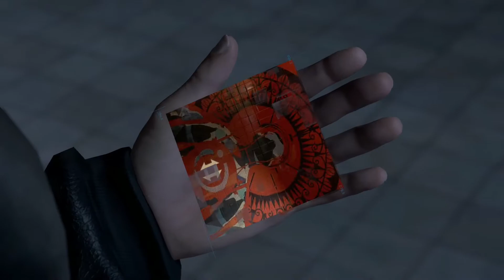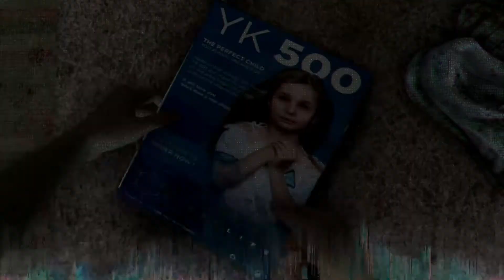Detroit Become Human PC Walkthrough Part 28 | Crossroads | Urdu/Hindi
______________/ Related Searches \________________________________________

Detroit Become Human Crossroads
Detroit Become Human PC
Detroit Become Human Urdu Walkthrough

Processor : i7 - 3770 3RD Gen
Ram : 8Gb DDR3
GPU : AMD RX 560 4Gb DDR5
Motherboard : MSI
OS : WINDOWS 10

______________/ Social Accounts \__________________________________________

______________/ Related Videos \__________________________________________